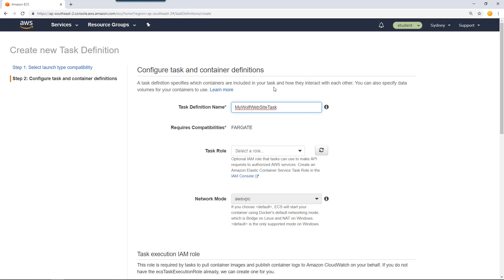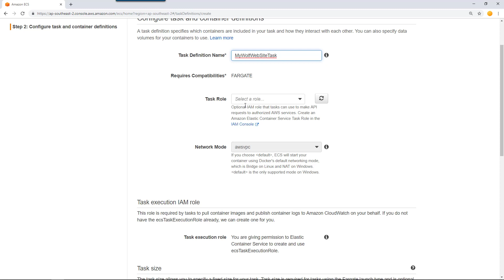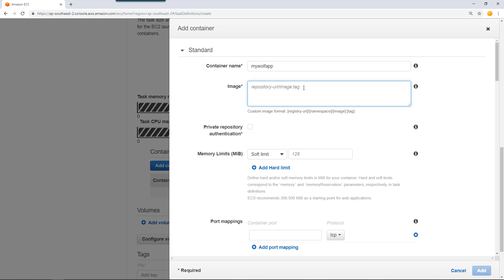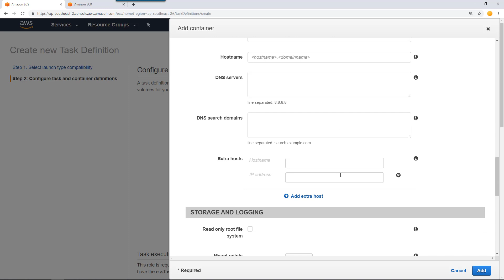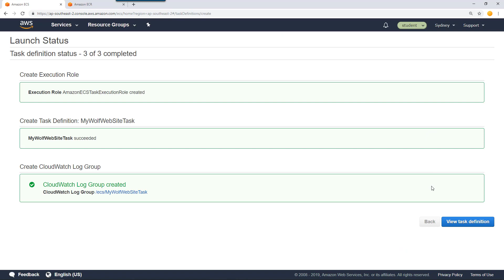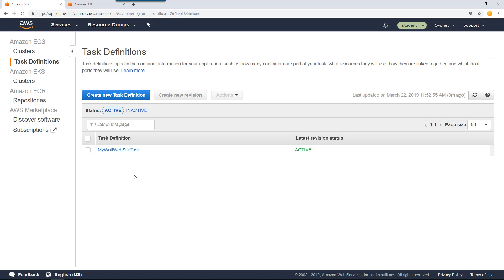How to create an AWS Fargate task definition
This video is one of a series of videos where we discuss how to integrate Azure DevOps with AWS Fargate.

A task definition defines things like which container images to run, the mapped port numbers, memory and CPU allocations, environmental variables and log configurations to name a few. When you decide to run the task, the container orchestration engine will find a host based on the requirement/demands of the task definition.